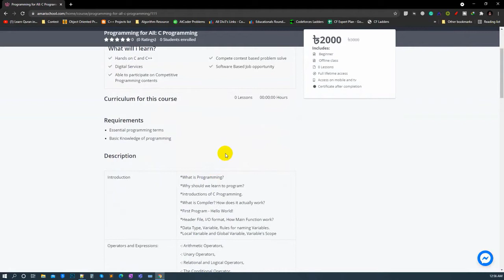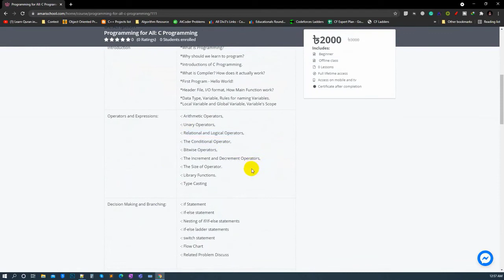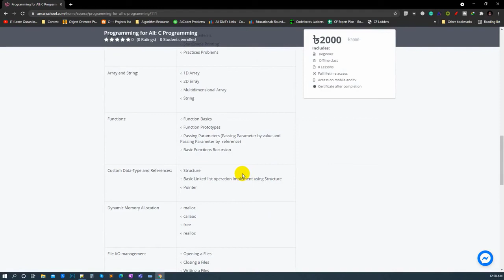Programming for All: C Programming | Introduction To The Course